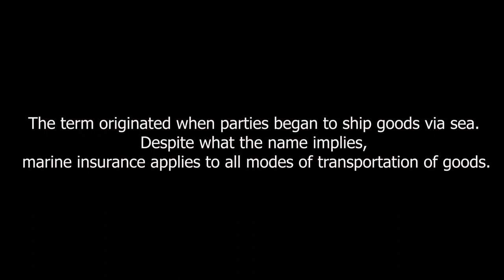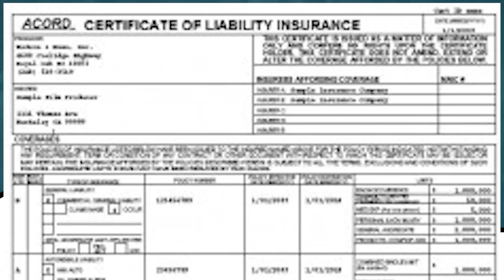ONION ACADEMY - காப்பீட்டின் முக்கியத்துவம் - Importance of Insurance in Onion Business - PART 1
Insurance is very important in any business to protect yourself from unexpected losses

வெங்காய வியாபாரம் தமிழ்,. வெங்காய சேமிப்பு, வெங்காய வணிகம், வெங்காய சந்தை இன்று, வெங்காயத்தை நீண்ட காலத்திற்கு சேமிப்பது எப்படி, வெங்காய விலை இன்று, வெங்காய சேமிப்பு முறை, இன்று வெங்காய விலை, நாசிக் வெங்காய சந்தை, வெங்காய சந்தை, கோயம்பேடு சந்தை, நாசிக்கில் இன்று வெங்காய விலை, வெங்காயம் தமிழ்நாட்டில் மொத்த சந்தை, வெங்காயம், லசல்கான் வெங்காய சந்தை விலை இன்று, நாசிக் வெங்காய சந்தை விலை இன்று, நாசிக் வெங்காய சந்தை இன்று விலை, வெங்காய விலை இன்று, கோயம்பேடு சந்தை விலை பட்டியல் இன்று, வெங்காயம் விலை, இன்று சோலாப்பூர் வெங்காய சந்தை விலை, சென்னையில் சிறந்த மண்டி, ஏற்றுமதி இந்தியாவில் வணிகம், தமிழ்நாட்டில் பூண்டு மொத்த சந்தை, வெங்காய மொத்த வியாபாரம் செய்வது எப்படி, வெங்காயம் வியாபாரம்,  மொத்த விலைக்கு இனி தமிழகத்தில், வெங்காய வியாபாரத்தில் லாபம், வெங்காய வியாபாரத்தில் எவ்வளவு லாபம் சம்பாதிக்க முடியும், வெங்காயம் விற்கும் பட்டதாரி,  வெங்காயம் மொத்த வியாபாரம் செய்வதற்கு / வெங்காயம் சேமிப்பு கிடங்கு அமைக்கும் முறை, சின்ன வெங்காயம் வியாபாரம், நீங்கள் வெங்காயம் மொத்த வியாபாரம் செய்ய வேண்டுமா, வெங்காயம் வியாபாரம் மண்டி, மதுரையில் சின்ன வெங்காயம் பெரிய வெங்காயம் வாங்க சிறந்த மார்க்கெட்,  வெங்காயம் மார்க்கெட், வெங்காயம்  வியாபார கடை வைத்தால் லட்சங்களில் வருமானம்,

தமிழில் வணிகம்
வணிக யோசனைகள்
தமிழில் வணிக யோசனைகள்
வீட்டு வணிகம்
சிறு தொழில்
வணிக whatsapp
தமிழில் வீட்டு வணிகம்
சிறு வணிக யோசனைகள் தமிழ்
சிறு வணிக யோசனைகள்
தமிழில் சிறு வணிக யோசனைகள்
ஆன்லைன் வணிகம்
வீட்டு வணிக யோசனைகள்
வீட்டில் வணிக யோசனைகள் தமிழ்
வீட்டில் வணிக யோசனைகள் தமிழில்
வணிக முன்மொழிவு
தமிழில் ஆன்லைன் வணிகம்
புதிய வணிக யோசனைகள் தமிழ்
புதிய வணிக யோசனைகள்
உரிமை வணிகம்
மொத்த வியாபார யோசனைகள் தமிழில்
வணிக முன்மொழிவு
தமிழ் வணிகம்
பெண்களுக்கான வீட்டு வணிக யோசனைகள்
தமிழில் மின் வணிகம்
தமிழில் சிறு வணிக யோசனைகள் 2023
தமிழில் வீட்டு வணிக யோசனைகள் 2023
தமிழில் சிறந்த வணிக யோசனைகள் 2023
தமிழில் மொத்த வணிக யோசனைகள் 2023
குறைந்த பட்ஜெட் வணிக யோசனைகள் 2023
பெண்களுக்கான வணிக யோசனைகள் 2023
புதிய வணிக யோசனைகள் 2023
தமிழில் வணிக யோசனைகளை ஏற்றுமதி 2023
வணிக யோசனைகள் 2023
தமிழில் சொந்த வணிக யோசனைகள்
வணிக
யோசனை
வணிக யோசனை
வீடு
சிறிய
முதலீடு
திட்டம்
தொடக்க நிறுவனம்
வர்த்தக பெயர்
சிறு தொழில்
வணிக திட்டம்
உற்பத்தி
தயாரிப்பு
உரிமையியல்
சந்தைப்படுத்தல்
பகுதி நேர வேலை
தொழில்முனைவு
எதிர்காலம்
மின் வணிகம்
டிராப் ஷிப்பிங்
மறுவிற்பனையாளர்
மின் வணிகம்
உள்ளடக்கம்
இணைய சந்தைப்படுத்தல்
வர்த்தக பெயர்
தொழில்முனைவு

business ideas
business ideas in tamil
home business
small business
business whatsapp
online business
business proposal
franchise business
tamil business thagaval
business proposal
tamil business thagaval
home business ideas in tamil 2023
best business ideas in tamil 2023
wholesale business ideas in tamil 2023
export business ideas in tamil 2023
Business
Idea
Business idea
Home
small
Investment
Plan
Startup company
Trade name
Small business
Business plan
Manufacturing
Product
Franchising
Marketing
Part-time job
Entrepreneurship
Future
E-commerce
Drop shipping
Reseller
E-commerce
Content
Internet Marketing
Graphic design
Trade name
Entrepreneurship
Nasik onion wholesale in tamil nadu
Nasik onion wholesale in cheap and best price
Goodluck Agro
Goodluck Group
Goodluck Krishna
Onion King
onion business tamil,
onion storage,
onion business,
onion market today,
how to store onions long term